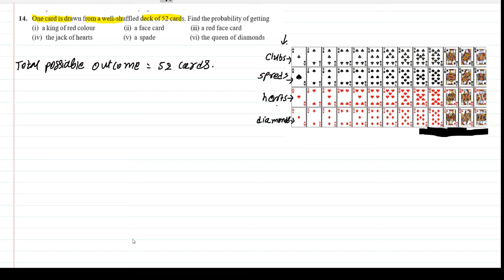8 | sum 14 | chapter 15 maths std 10 | class 10 maths ncert | mathematics | as per ncert